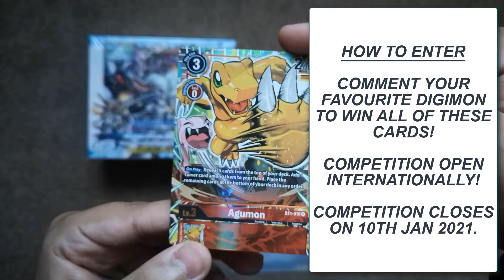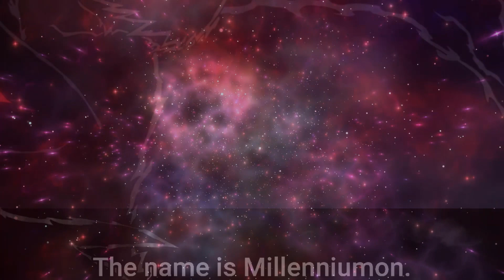Cherubimon VS Millenniummon!! Wargreymon VS Gokumon | Digimon Adventure 2020 Episode 31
Digimon adventure 2020 episode 31 Millennium gave us backstory of the Holy War. Lopmon showed us the ancient war with millenniummon and we saw reapermon! With Wargreymon vs Gokumon Digimon 2020 episode 31 had a lot of action. What are your thoughts and let me know on this Digimon 2020 episode 31 review